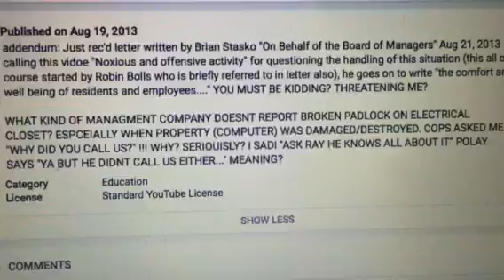Super:"I didn't call police because I didn't know who broke into the meter room!"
Bfbm